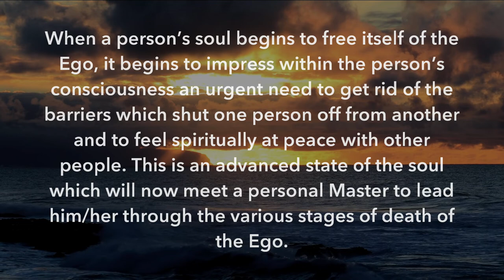Christ ~ A Moment of Contemplation ~ #11